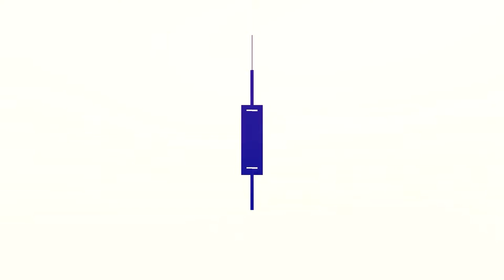The Ultimate Guide to Crochet Granny Square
🧶 Learn everything you need about crochet granny squares in this ultimate guide! 🌟 Perfect for beginners and experienced crocheters alike. ✨

Hook used: 2mm
Yarn: ChenOne 100% Acrylic Thin Yarn
Color: Brown, Yellow, Green, and Skin

0:00 Introduction
0:10 - Row 1
1:17 - Row 2
3:01 - Row 3
4:24 - Row 4